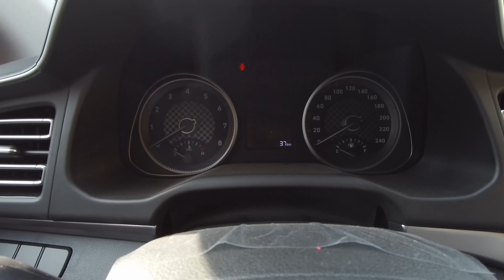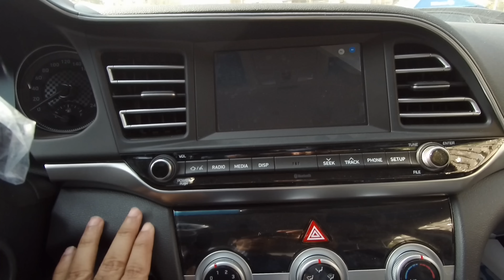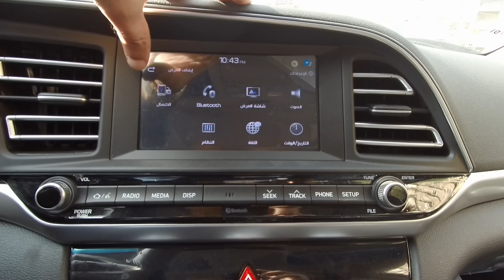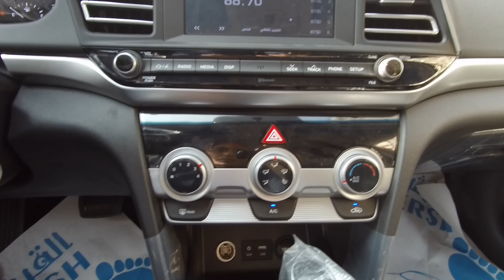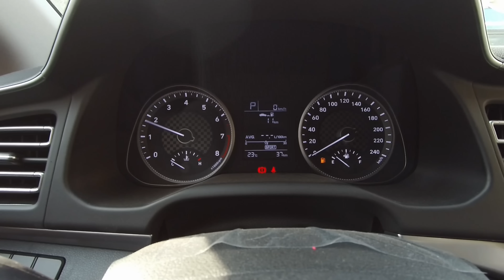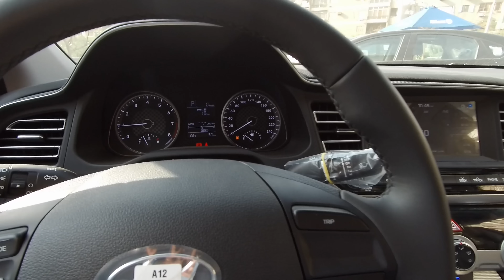استعراض مواصفات هيونداي النترا 2021 الشكل الجديد Hyundai Elantra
فيديو يعرض تفاصيل السيارة هيونداي النترا 2021 الشكل الجديد الفئه الرابعه هاي لاين
Hyundai Elantra 2021 Facelift Highline interior review

* تصميم السيارة من الداخل والخارج شبيه تماما بالشكل السابق مع وجود هذه الاختلافات
- توجد اضافات من الكروم بفتحات التكييف وازرار التكييف والطاره
- الواجهه الامامية للسيارة جديدة بالكامل
- شكل الاضاءه الخلفية مختلفة تماما عن الجيل السابق
- توجد كماليات اضافية وفتحات تكييف خلفية